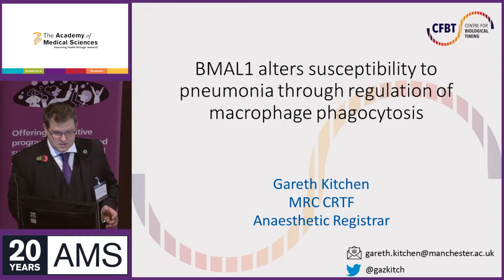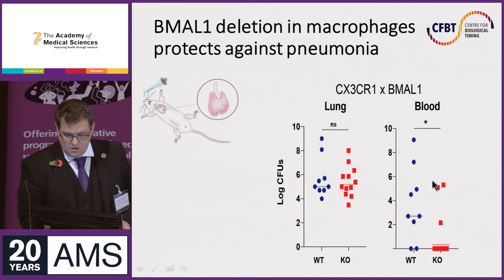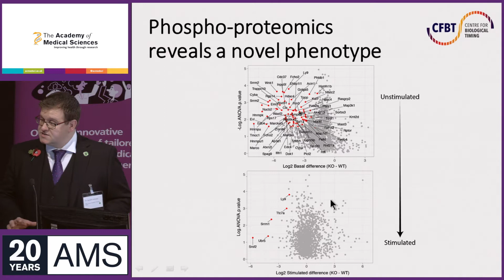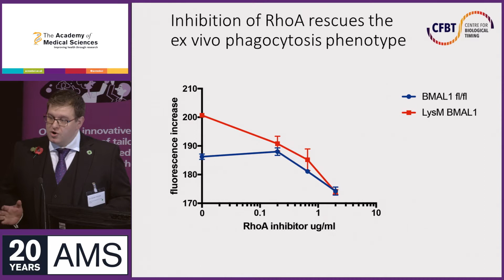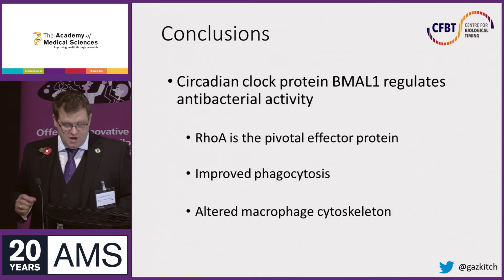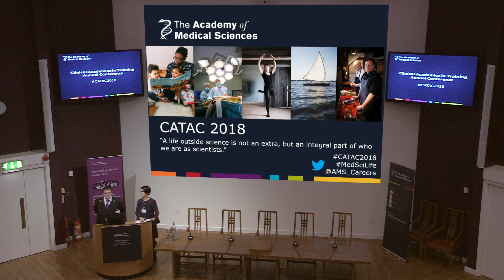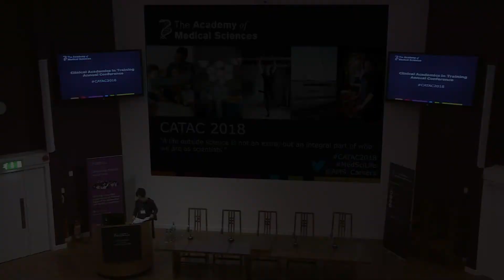Circadian regulation of susceptibility to pneumonia | Dr Gareth Kitchen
Dr Kitchen has discovered a new genetic factor affecting susceptibility to pneuomonia, BMAL.

The gene BMAL is more traditionally associated with regulation of the body's circadian clock. Using mouse models, Dr Kitchen's experiments demonstrate that the protein this gene codes for is also involved in regulating antibacterial activity. By acting on the protein RhoA, protein BMAL1 leads to the improvement of macrophage phagocytosis through changes to the macrophage cytoskeleton. This in turn impacts the body's ability to respond to bacterial infections and so pneumonia, the disease behind 1 in 20 of all deaths worldwide.

Dr Gareth Kitchen is a MRC Clinical Research Training Fellow and Anaesthetic Registrar at the University of Manchester.

Our Clinical Academics in Training Annual Conference, or CATAC, offers early career researchers the chance to present work and receive feedback from senior panelists in a truly interdisciplinary setting. The conference gives clinical academics the chance to meet people from all areas of biomedical science, and share ideas from many different perspectives.

We are the independent body in the UK representing the diversity of medical science. Our mission is to advance biomedical and health research and its translation into benefits for society. CATAC 2018 was held in the Academy of Medical Sciences 20th year. Read about the Academy's achievements in its first 20 years